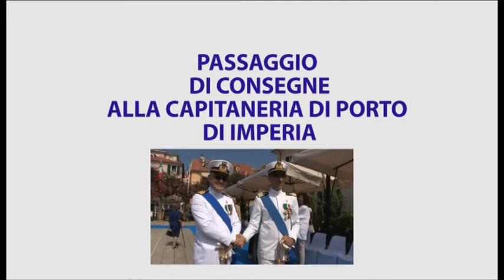CAMBIO AL VERTICE DELLA CAPITANERIA DI PORTO DI IMPERIA, LO SPECIALE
Passaggio di consegne  fra il comandante Marco Parascandolo, che ha lasciato la guida del Compartimento marittimo della provincia di Imperia e il nuovo comandante, Giuseppe Semeraro. La cerimonia ufficiale si è svolta in Calata Anselmi, alla presenza della massime autorità locali.